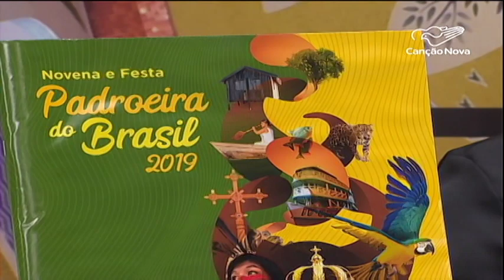Festa da Padroeira do Brasil: Santuário anuncia tema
O Santuário Nacional de Aparecida anunciou hoje o tema e as motivações da Festa da Padroeira do Brasil, que acontece de 3 a 12 de outubro.

Reportagem de Adilson Sabará e Ederaldo Paulini

(baixe os conteúdos e compartilhem )